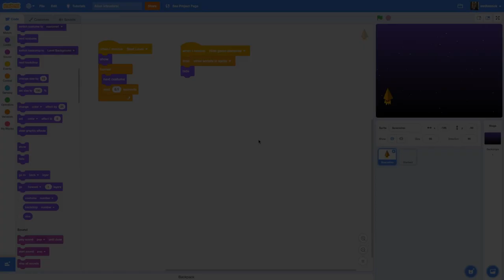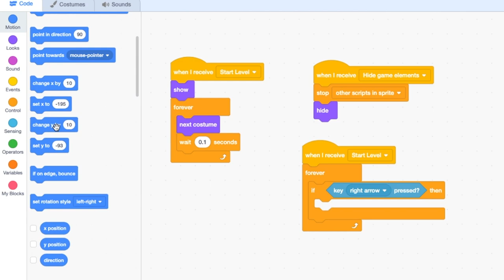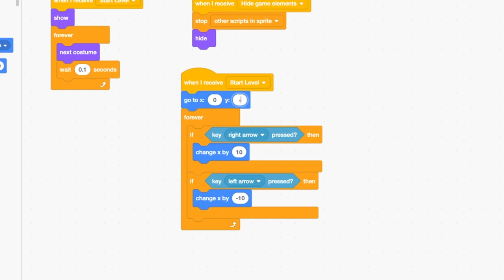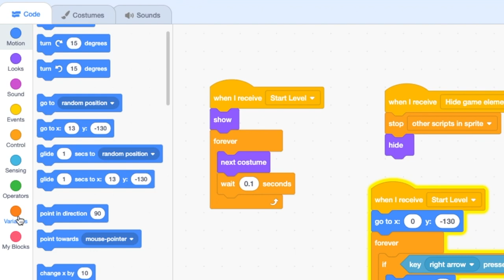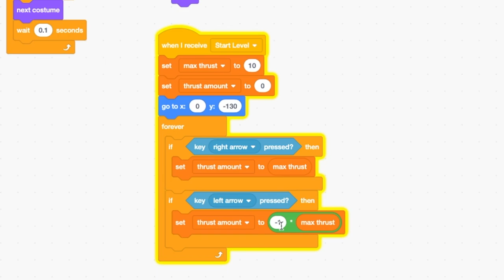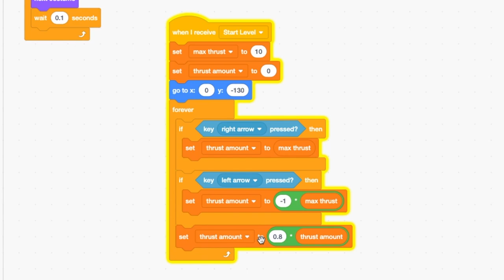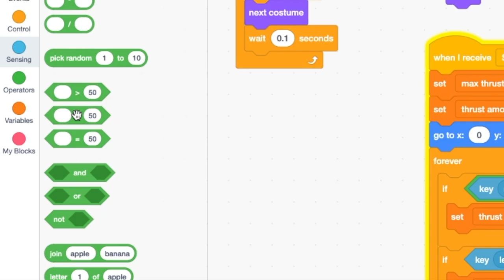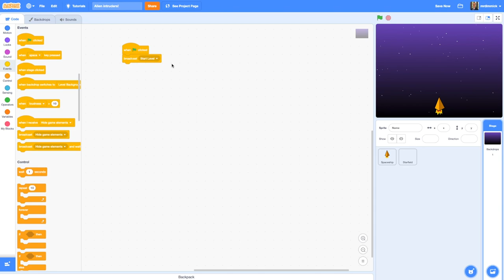Space Invaders in Scratch! Alien Intruders 2/9 - Controlling the spaceship - Make a retro game!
Video 2/9 in a series on making a Space Invaders retro game clone in Scratch 3.0.

In this video you will learn how to add smooth movement to your spaceship sprite when the right and left arrow keys are pressed on the keyboard.